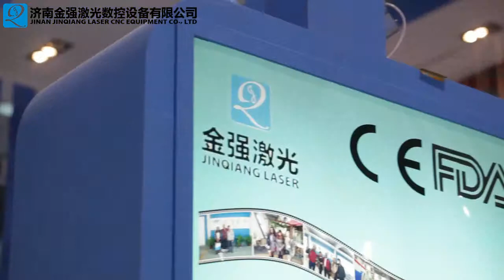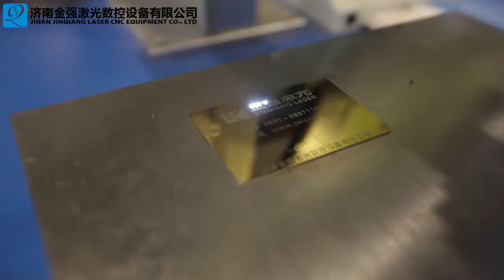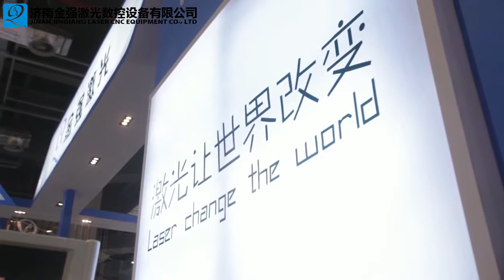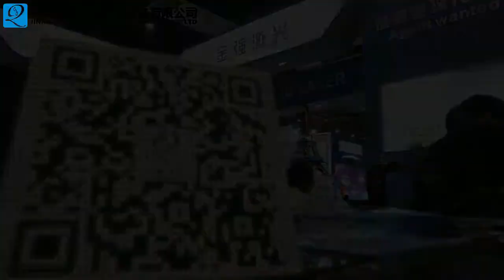JQ Laser on 2015 Shanghai Advertising Expo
Sophia Zhang | Sales engineer

#145-8 Gong Ye Bei Road/Licheng district/Jinan city, Shandong Province/China.